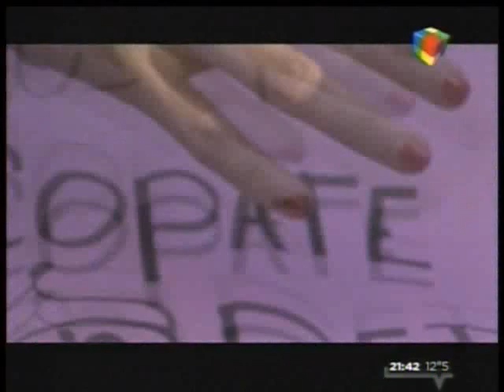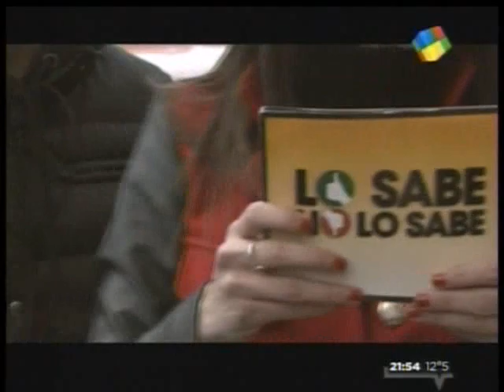Lo Sabe / No lo sabe 27 de Agosto de 2013.